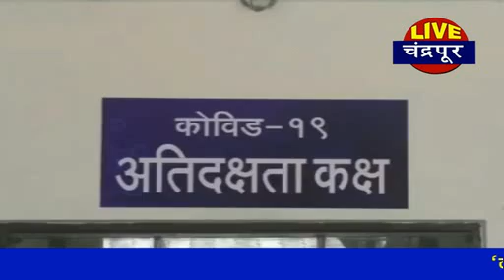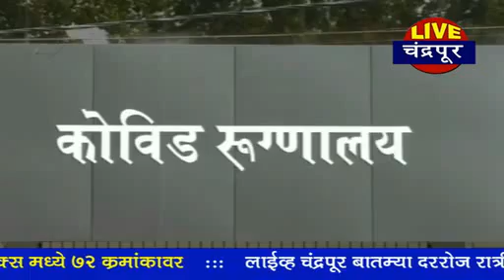Livechandrapurnews चंद्रपूर - चंद्रपूर जिल्ह्यात 2 जणांची कोरोनावर मात - 5 जण नव्याने पॉझिटीव्ह